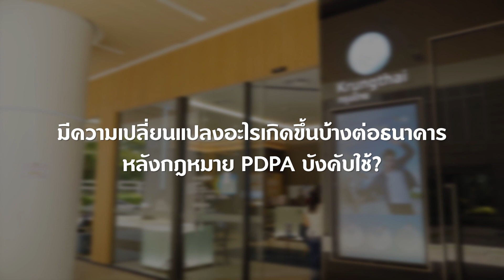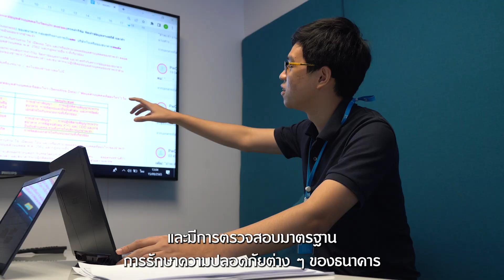Interview KTB PDPA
Dunkkong Production
รับผลิตสื่อโฆษณา / graphic design / content
บริการอื่นๆ
✅ผลิตสื่อโฆษณา / VDO editor / Photography
✅บริการให้เช่าstudio ถ่ายภาพงานเสื้อผ้าแฟชั่น และสินค้าต่างๆ
✅บริการจัดหานางแบบ/นายแบบ
✅Company profile/Video presents
✅Storyboard
Tel. : 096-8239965 (คุณเฟรม) 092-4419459 (คุณมุก)
Address : Workplace เพชรเกษม 81-2
เลขที่ 338/35 ถนน มาเจริญ แขวง หนองค้างพลู เขตหนองแขม กรุงเทพมหานคร 10160